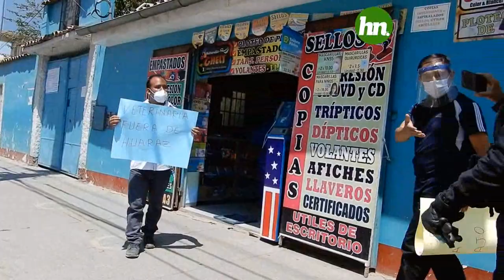MANIFESTANTE INTERVENIDO POR LA POLICÍA NACIONAL